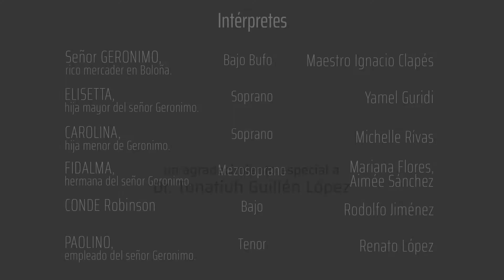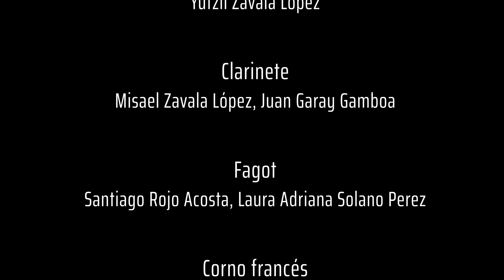Il Matrimonio Segreto - Domenico Cimarosa - Atto I, scena I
Orquesta de Fronteras Musicales Abiertas en Baja California 2017

Puesta en escena de Miguel Ángel Zazueta

Dirección musical de Emiliano López y Francesco Grigolo

Ópera bufa (Drama Jocoso) con música de Domenico Cimarosa y libreto de Giovanni Bertati
desde “The clandestine Marriage” de George Colman the Elder y David Garrick – Londres 1766
Primera ejecución: Teatro Imperial “Hofburg”, 7 de febrero de 1792 en Viena, con la presencia del Emperador Leopoldo II.

Intérpretes:
Señor GERONIMO, rico mercader en Boloña.   Bajo Bufo             Maestro Ignacio Clapés
ELISETTA, hija mayor del señor Geronimo.      Soprano                Yamel Guridi
CAROLINA, hija menor de Geronimo.                Soprano                Michelle Rívas
FIDALMA, hermana del señor Geronimo.         Mezosoprano       Mariana Flores, Aimée Sánchez
CONDE Robinson                                                  Bajo                        Rodolfo Jiménez
PAOLINO, empleado del señor Geronimo.        Tenor                      Renato López